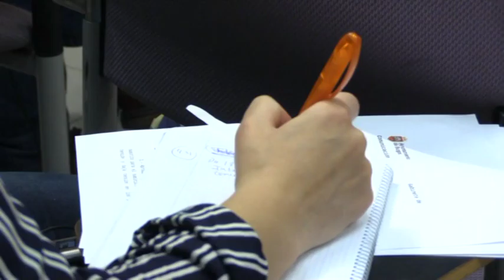Grupo Municipal Socialista.Fiestas San Pedro 2016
El concejal del Grupo Municipal Socialista en el Ayuntamiento de Burgos, Óscar González, se muestra  partidario de que se instaure una fecha fija para la celebración de las Fiestas de San Pedro.